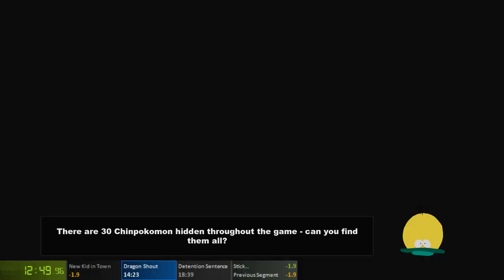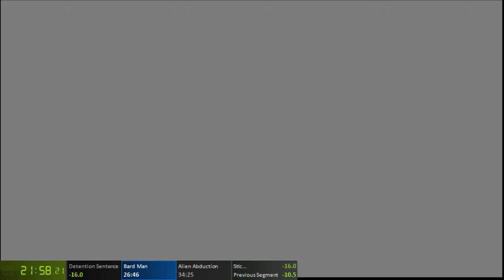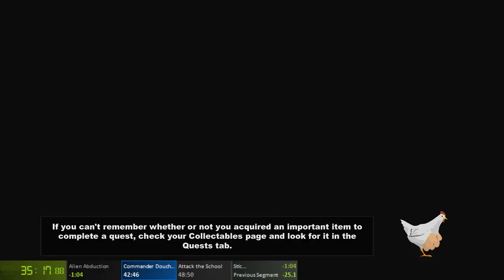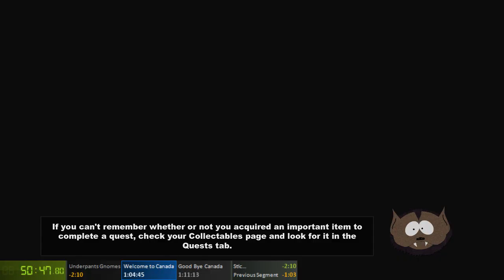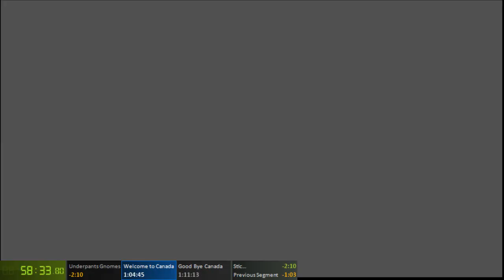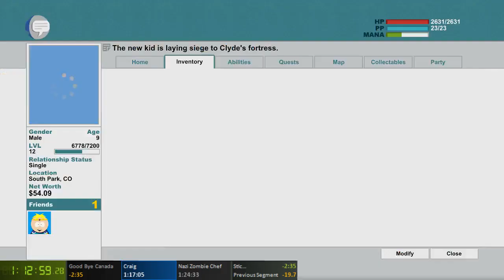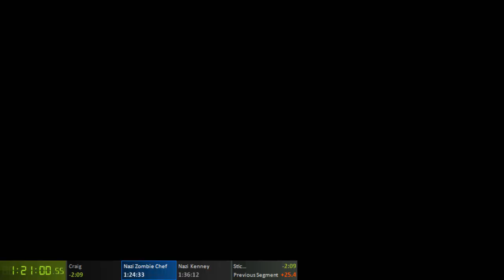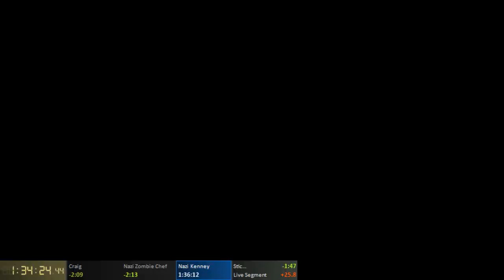Stick of Truth Any% (Mage) 1:34:32 Previous (WR)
Good run but I know I can do better.